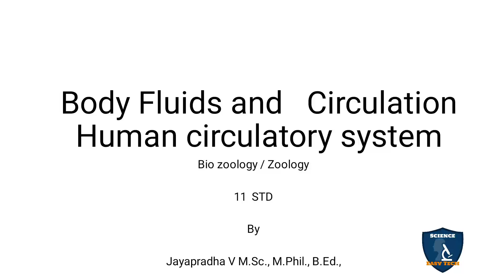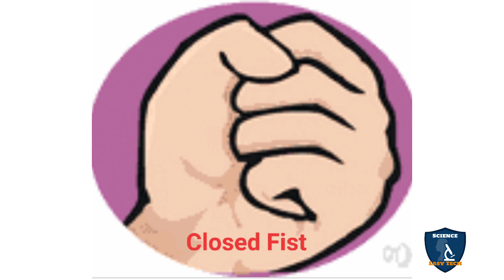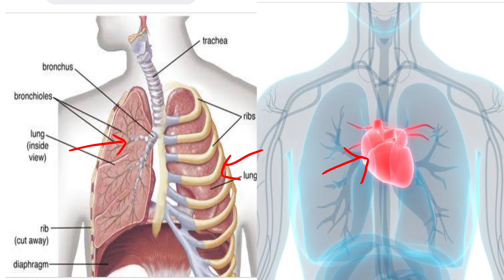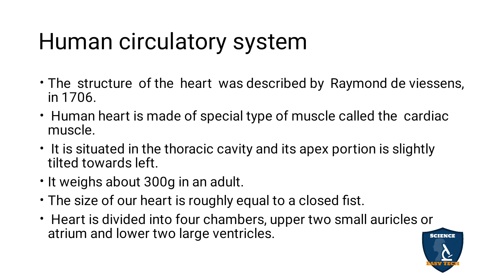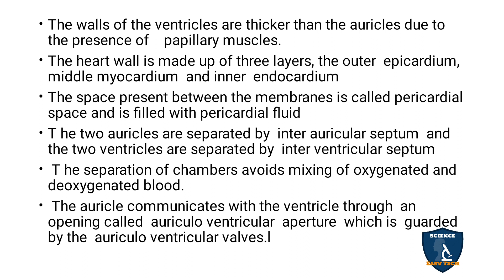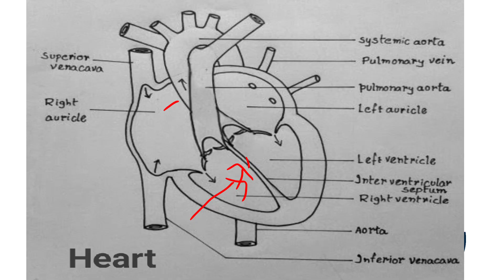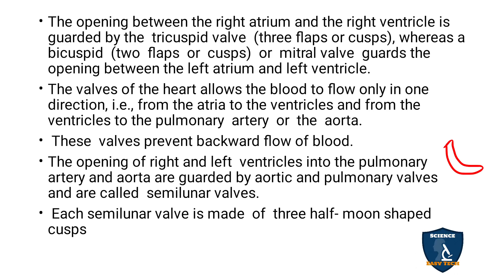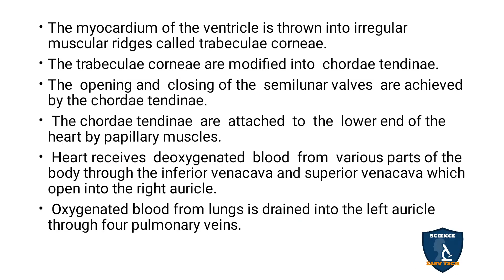Human Circulatory System in Tamil | Body Fluids and Circulation | Zoology | Class 11 | TNSCERT| NEET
Human Circulatory System in Tamil | Body Fluids and Circulation | Zoology | 11 Class | Science Easy Tech
Subject: Biology- Zoology
Class: 11
Unit : 3
Chapter 7 : Body Fluids and Circulation
Syllabus: TNSCERT
Topic : Human Circulatory System in Tamil